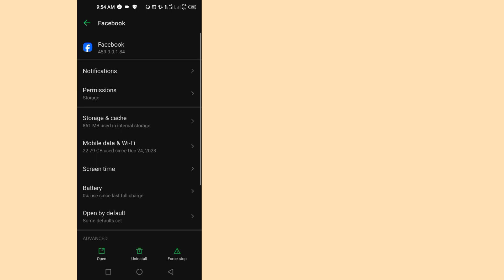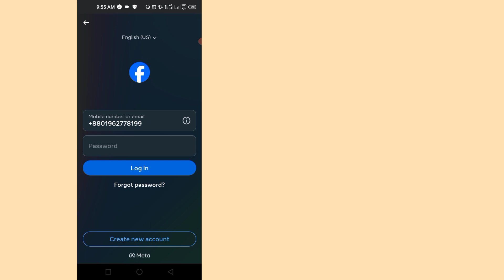Facebook sürekli durma hatası nasıl düzeltilir? - Facebook durmaya devam ediyor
Facebook durmaya devam ediyor hatası nasıl düzeltilir - Facebook durmaya devam ediyor

 Bu videoda size Facebook sürekli duruyor veya facebook sürekli duruyor hatasını nasıl düzeltebileceğinizi çok kolay bir şekilde gösteriyorum.  O halde bu videoyu atlamayın.

Sorularınız:
 √ facebook durma hatasını nasıl düzeltebilirim
 √ facebook durmaya devam ediyor nasıl düzeltilir √ facebook durmaya devam ediyor
 √ uygulama durma hatasını nasıl düzeltebilirim √ facebook durma hatasını nasıl çözebilirim
 √ facebook android'de durmaya devam ediyor
 √ uygulama hatayı durdurmaya devam ediyor
 √ facebook sorunu durdurmaya devam ediyor
 √ facebook'un android'i durdurmaya devam etmesini düzeltmek
 √ facebook sürekli çalışmıyor hatası nasıl düzeltilir
 √ facebook nasıl düzeltilir android ve ios hatasını durdurmaya devam ediyor
 √ Facebook'un durdurulmasını düzeltme